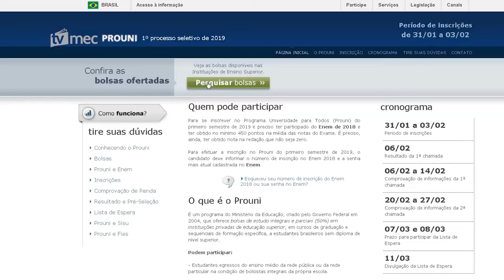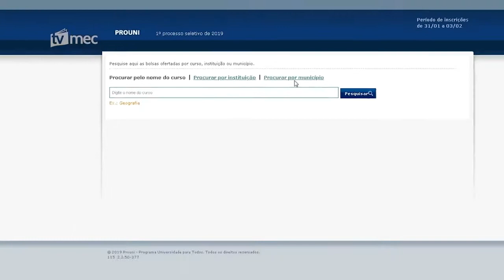PROUNI ABRE CONSULTA DE VAGAS PARA O PRIMEIRO SEMESTRE DE 2019.